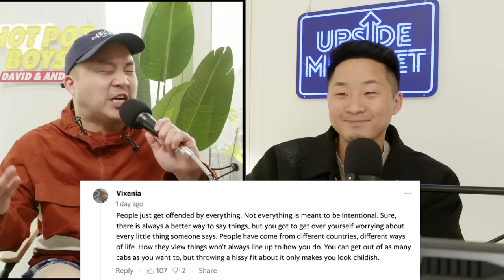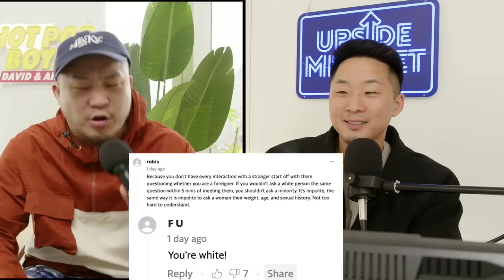Asian TikToker Accuses Taxi Driver of Racism, Sparks Backlash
SOURCE:

Follow us for more personal content!
▸ Joint
CAMERA //
EDITOR //